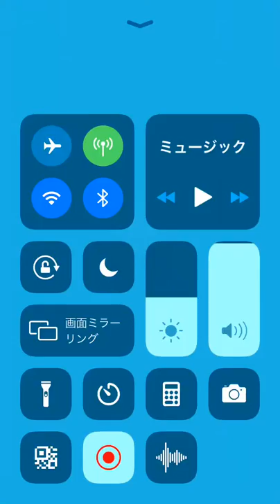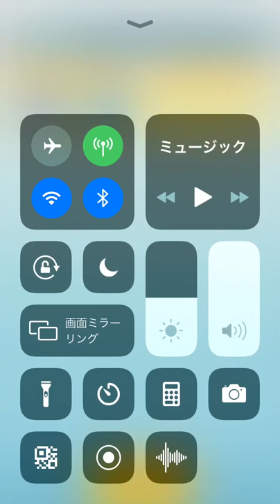ポケモンマスターズ